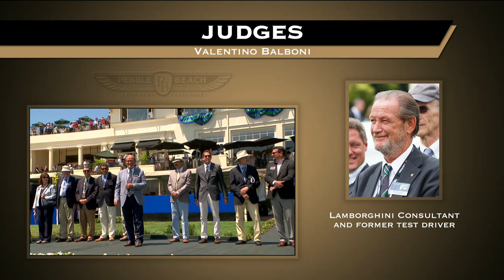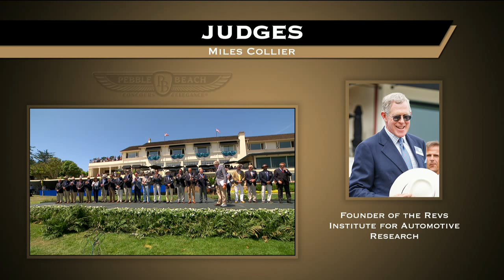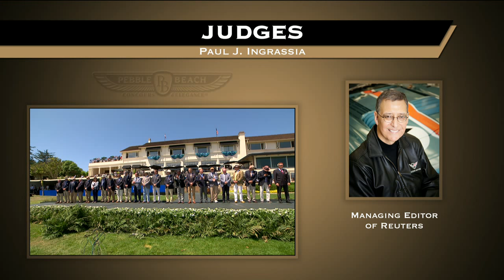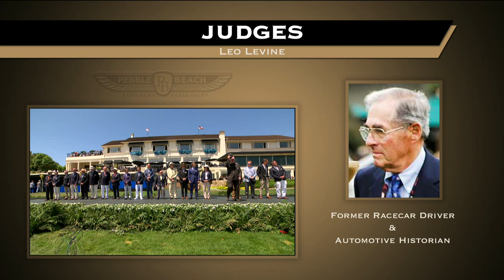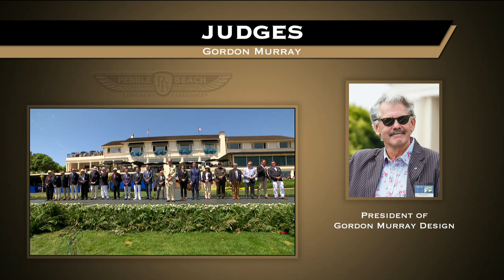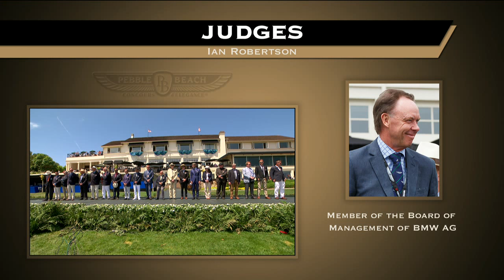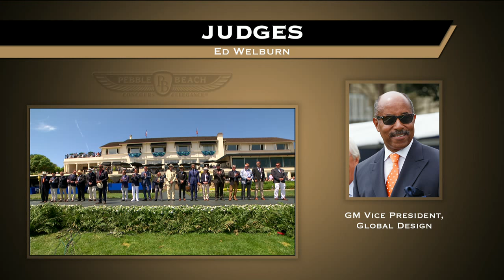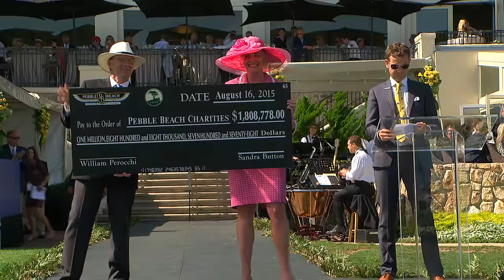REPLAY: 2015 Pebble Beach Concours d'Elegance! Full Live Stream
Motor Trend is proud to bring LIVE coverage of the 65th Pebble Beach Concours d'Elegance! See some of the rarest and most expensive cars in the world, as they compete for the coveted "Best of Show" Award.

Tune in to Motor Trend OnDemand and the Motor Trend Youtube Channel Sunday August 16th @ 4pm EST for LIVE coverage of the 65th Pebble Beach Concours d'Elegance.